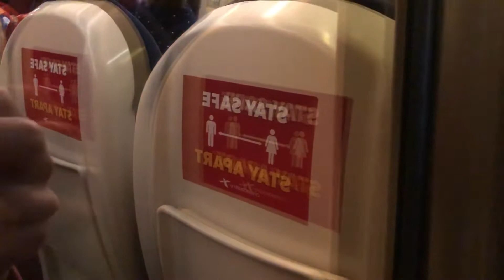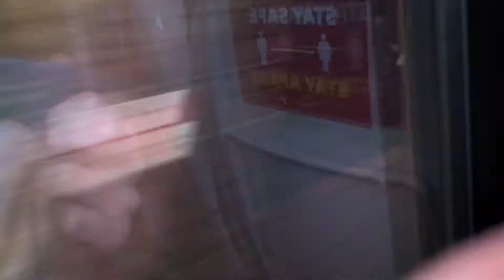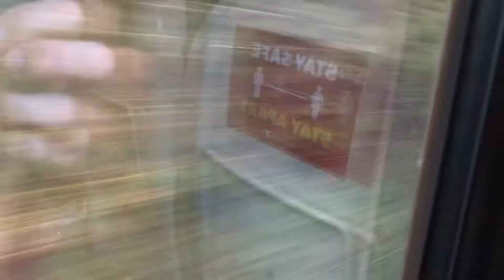Leaving Bournemouth on cross-country class 220 and 221 combination, 08/05/2021.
This is a journey video from Bournemouth to Southampton Central on the 15:47 from Bournemouth. This service did not call at Brockenhurst and this video shows us going through there. This was filmed on an iPhone 8 Plus on 08/05/2021.